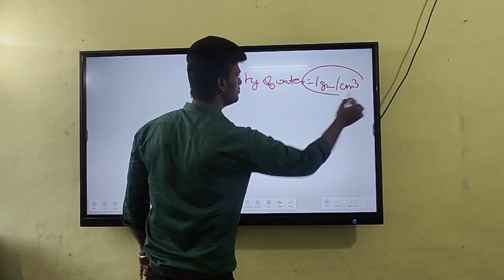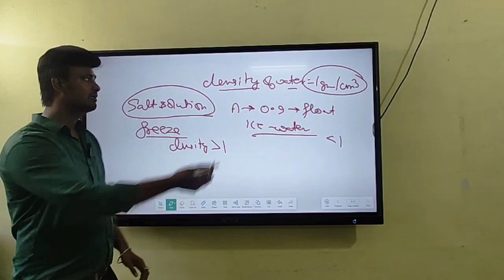cbseclass9 viral videos floatation// density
how ice cube can be made to sink in water.

By Rajnish sir